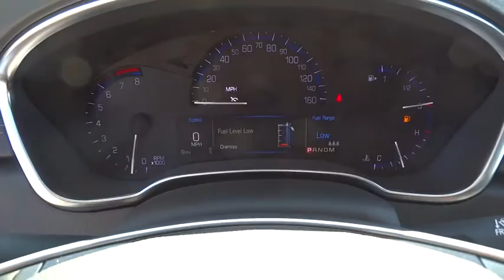2015 Cadillac SRX Orange County, Irvine, Laguna Niguel, Newport Beach, Mission Viejo, CA 56203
2015 Cadillac SRX